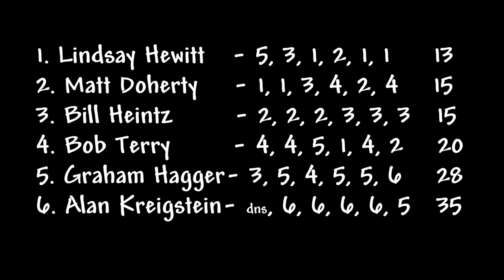Dinghy Shop Spring Series Day One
Laser District 8 Regatta hosted by The Dinghy Shop, at the South Bay Sailing Center, Amityville, NY.  6 sailors sailed 6 races, wind started at 11kts, dropping down to nothing.  Lots of fun, Thank you Dinghy Shop!